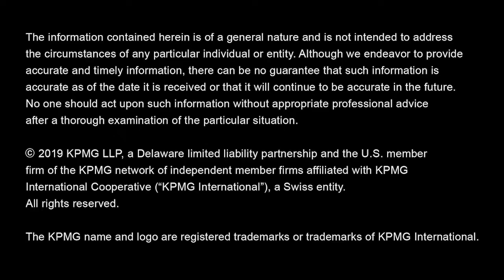Get Ready For KPMG Lakehouse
Here’s a sneak peek inside KPMG Lakehouse, our new learning, collaboration and innovation center set to open in January 2020.